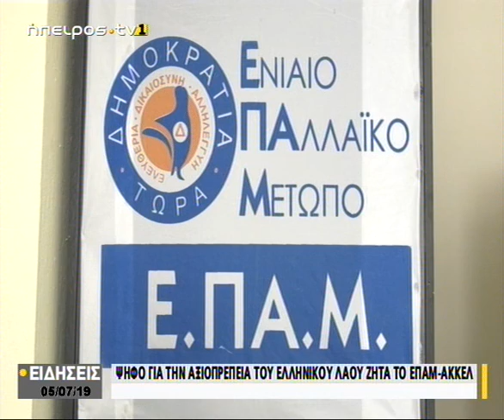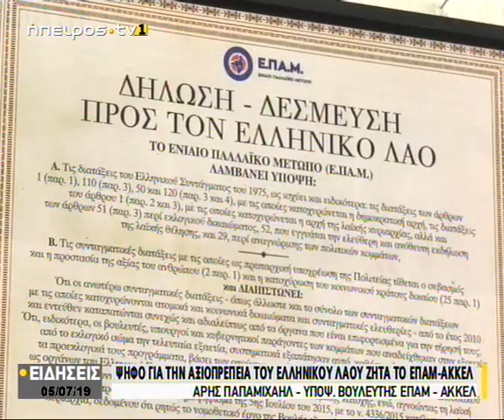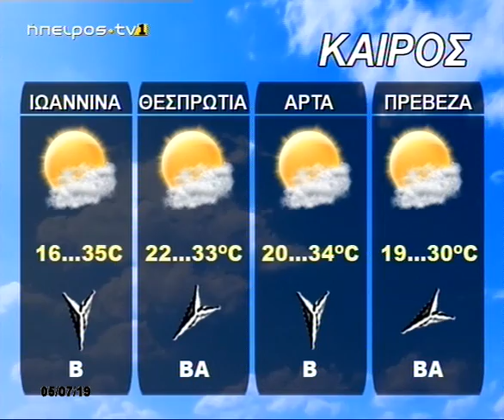Κεντρικό Δελτίο Ειδήσεων | 05/07/2019